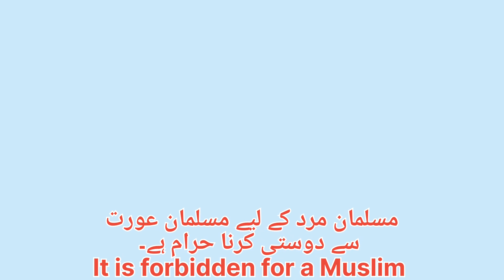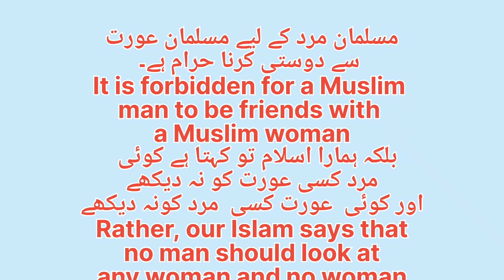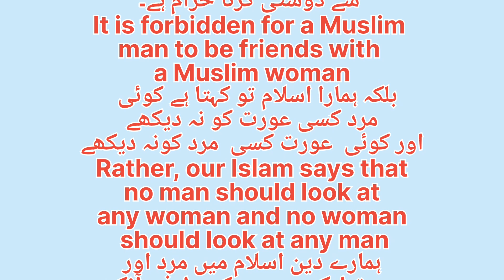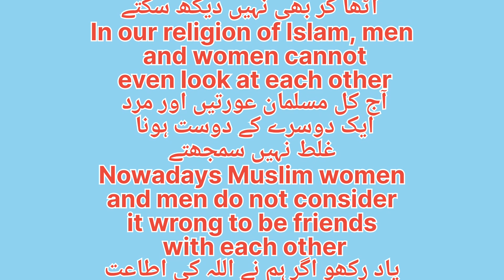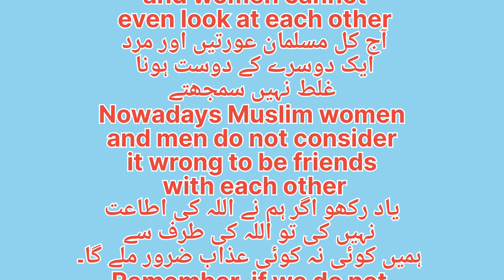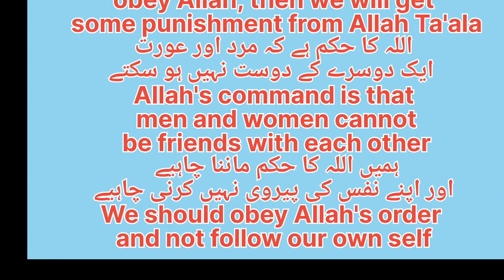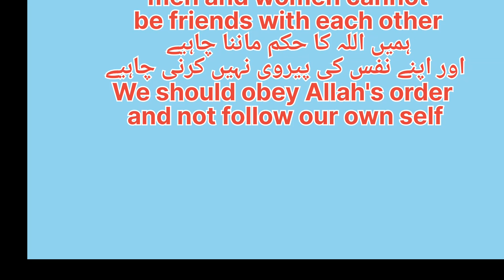Islam Mein Boys & Girls Friendship Larkai & Larki Ki Dosti / Love Story Ya Khuda Ki Naafrmani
Playlist Mehvish Ghafoor Creativity ki open krai or mazeed aisey hi payarey batai sunai